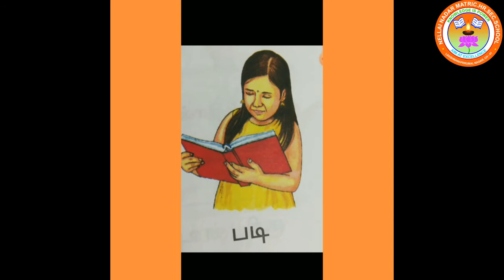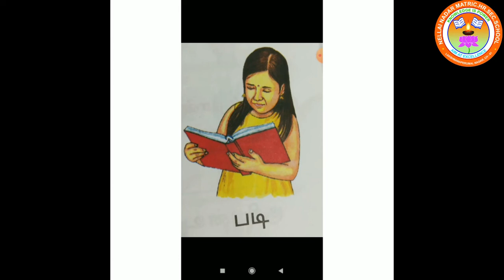UKG TAMIL - செயல்கள்